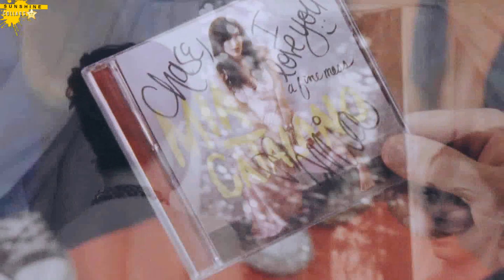Multifandom | Decode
"How can I decide what's right? When you're clouding up my mind"

*Thank you to Robin & Grace for filling in!!

Part 1: ResidentJazz (Titans)
Part 2: YellowORIGINS (WandaVision)
Part 3: FlawlessSelMarie (PLL)
Part 4: InnocencexLost (Supernatural)
Part 5: scribbled stars (Animal Kingdom)
Part 6: staticxdesire (OTH)
Part 7: xwildheart (Sucker Punch)
Part 8: ResidentJazz (Criminal Minds)